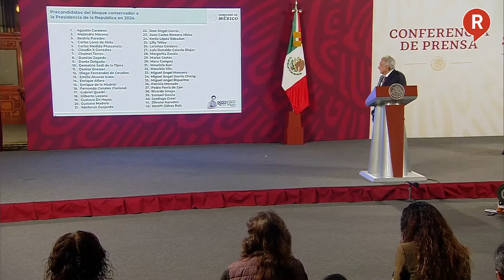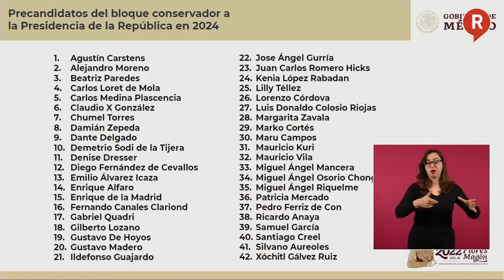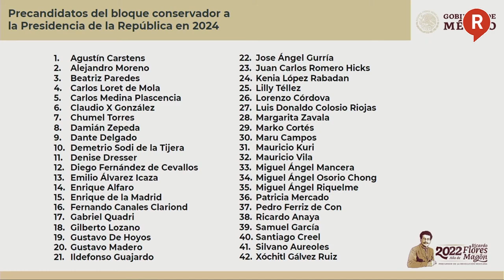¡PURO CARTUCHO QUEMADO! AMLO le hace la tarea a la oposición y muestra candidatos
Video ¡DE TODOS NO SE HACE UNO! Y como lo prometió, el presidente AMLO mostró la lista de suspirantes de la oposición. ¡ESTÁN SACANDO CHISPAS! 🫢